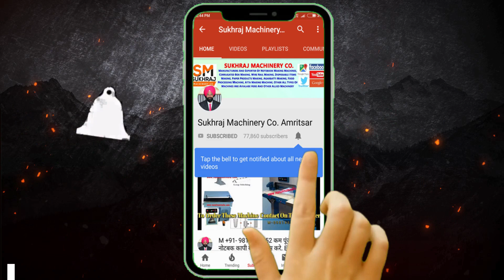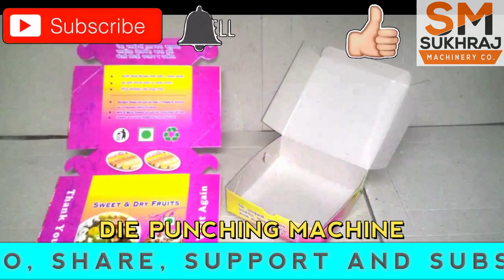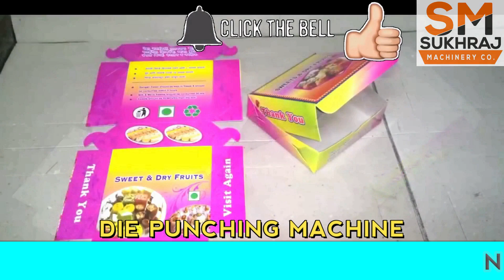8 घंटा काम महीना 6 लाख की कमाई, Small Business Ideas, New Business Ideas, Low Investment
8 घंटा काम महीना 6 लाख की कमाई, Small Business Ideas, New Business Ideas, Low Investment

53 & 52, old Indl. Focal Point (OLD), Mehta Road, Amritsar – 143001 (PUNJAB)

Manufacturers Programmable Fully Automatic Hydraulic,
Lamination Machine,
3/5 Ply of Paper Corrugating Machinery Plant,
4 Bar Rotary Cutting Machine,